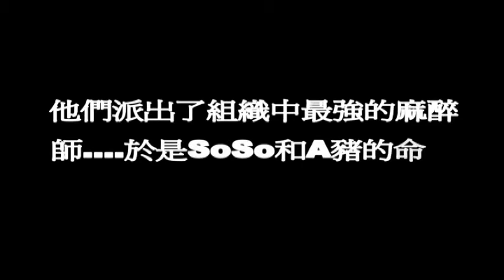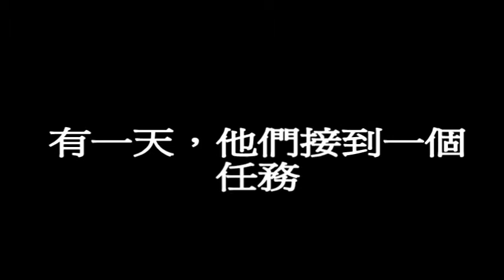97協同畢業典禮影片-特務進場